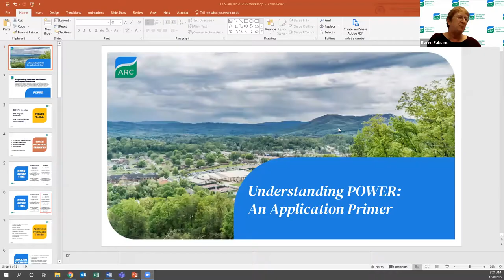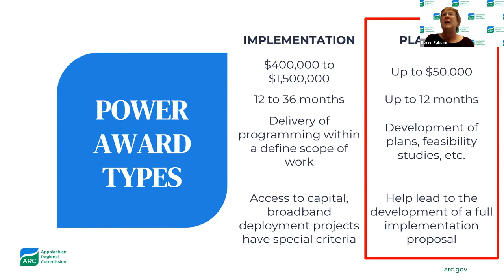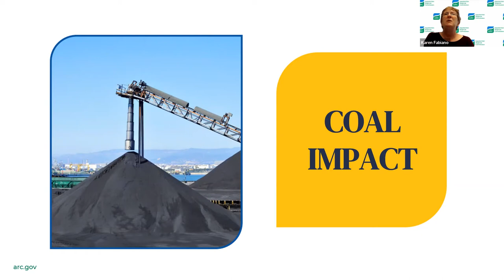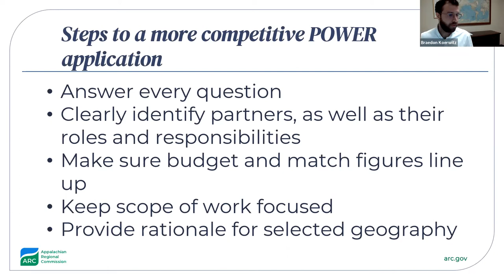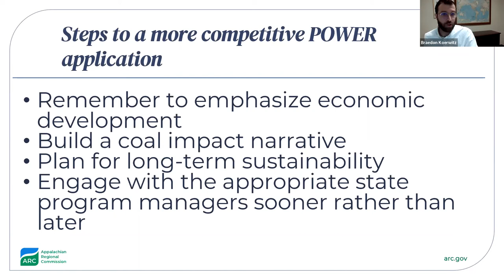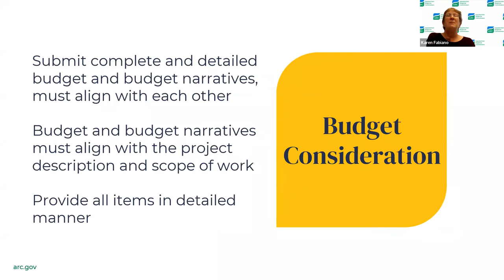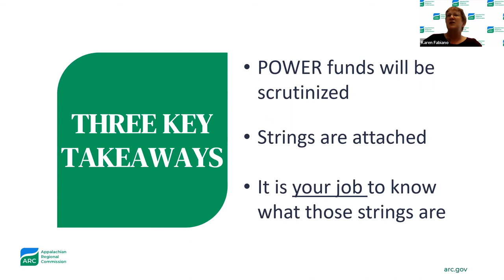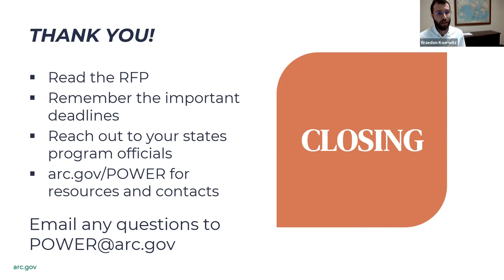SOAR ARC POWER Kickoff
SOAR and the Appalachian Regional Commission (ARC) talk all things POWER Grant in this Kickoff Session.  From best practices and funding priorities, experts from the ARC and Kentucky Department for Local Government share the must-haves for a competitive and fundable application. Ready to take the next step? We've created the ARC POWER Grant Checklist to help you out.